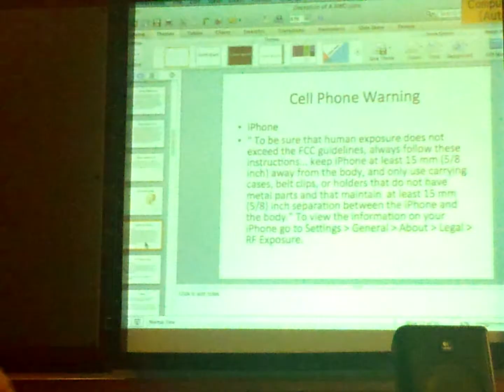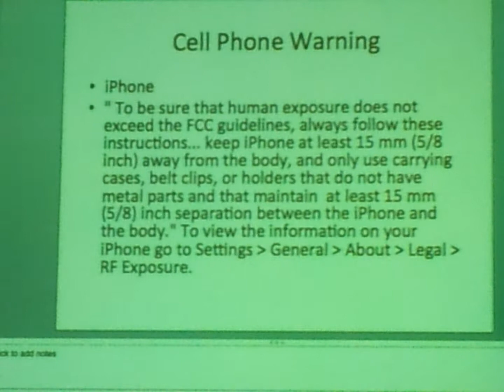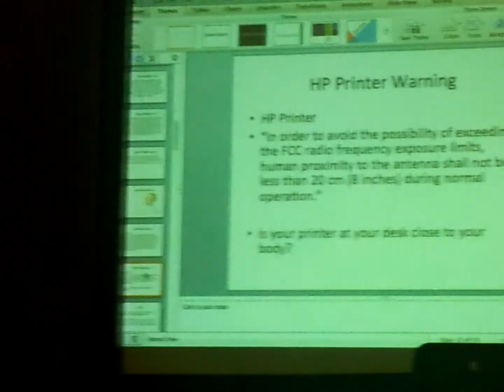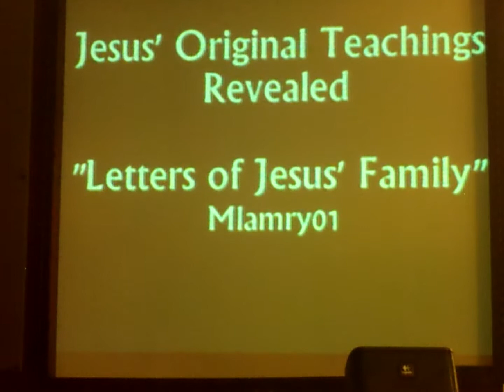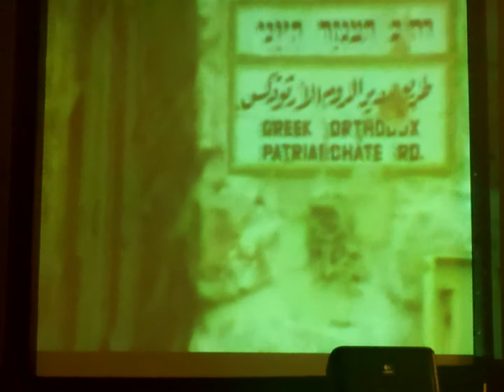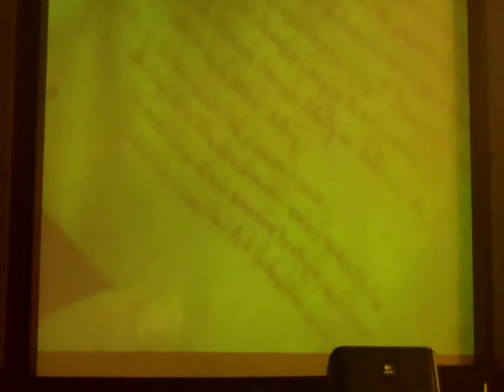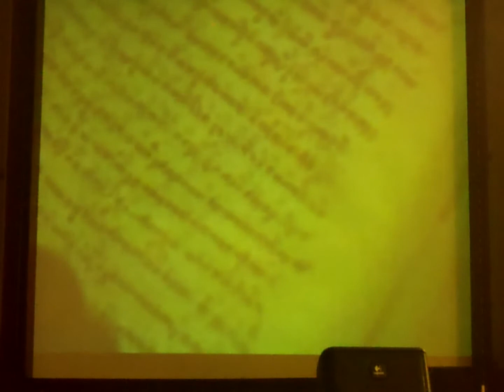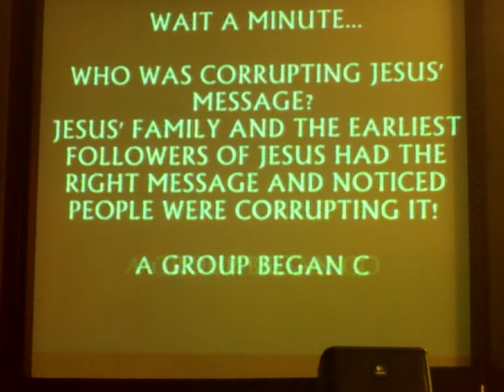Bro Rashid: Deceptions Of A New World Order II Part 4 of 5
Join Bro Rashid as he discusses the ways in which society is being deceived by the New World Order.